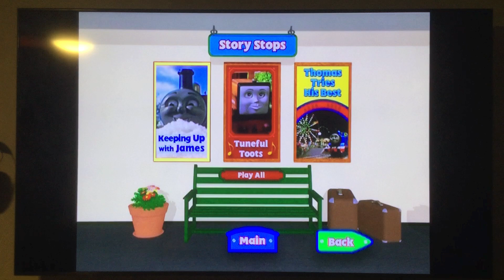Thomas & Friends : Tales from the Tracks DVD Menu Walkthrough